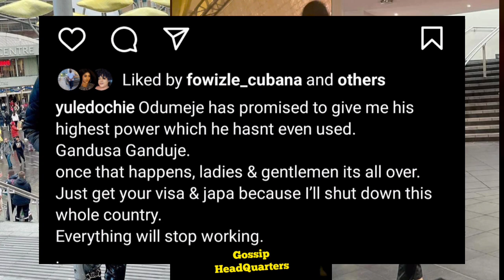YUL EDOCHIE RUN TO ODUMEJE TO SEEK PŌWER TO SHŌR̃T THE ONLINE INLAWS UP AND SHOR̃T DÖWN THE COUNTRY.